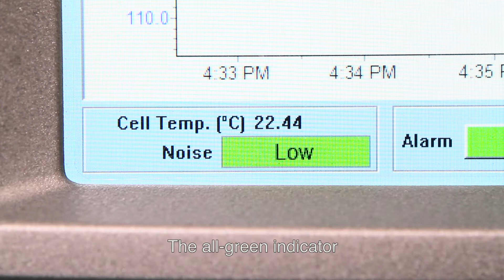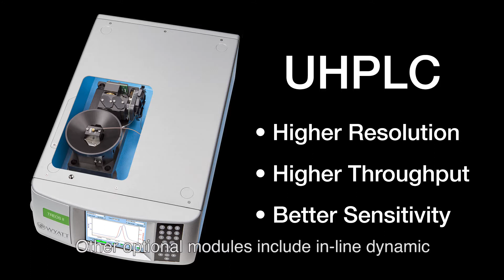miniDAWN TREOS II MALS Detector with Subtitles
Wyatt Technology is pleased to introduce the highest performing, multi-angle light scattering detector with three angles, the miniDAWN TREOS II.

Accurately measure absolute molar mass and size of macromolecules and nanoparticles in solution.

TREOS II overcomes uncertainties from HPLC column calibration using first principle calculations, with the top performance and robust capability you have come to expect from our award-winning instruments.

Simply load your samples, hit run, and your TREOS II will synchronize with your HPLC system to accurately measure molecular weight and size.

Become an expert on the first day with the system-ready monitor. The all-green indicator lets you know your instrument is ready.

Due to its modular design, the TREOS II can now be fully serviced right there in your lab by our highly-rated field service team, greatly reducing down-time and increasing productivity.

If you are considering a UHPLC system in the future for higher resolution, higher throughput, and better sensitivity, you can simply upgrade the TREOS II with a drop-in micro-flow cell module.

Other optional modules include in-line dynamic light scattering and ultra-sonic cleaning.

Learn more about how TREOS II delivers top performance in an easy to use MALS detector at wyatt.com.